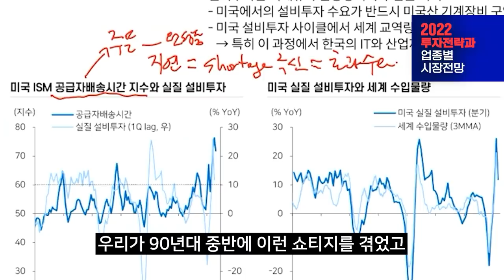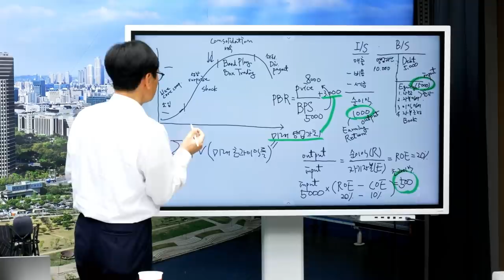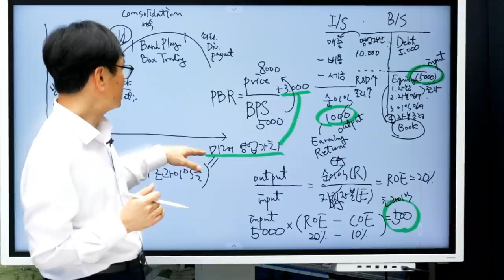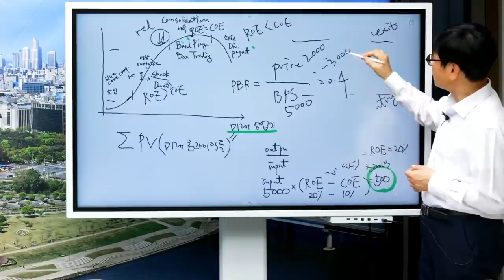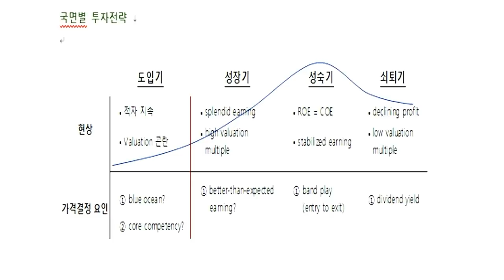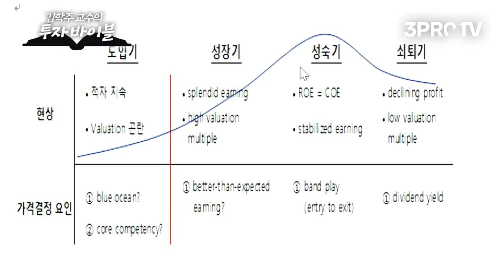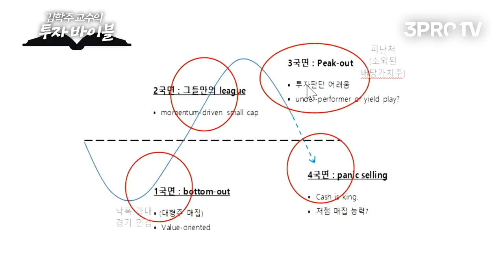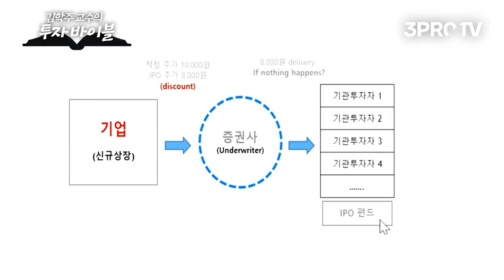회사의 단계별로 전략이 다르다! 회사의 성장 주기에 따른 투자 전략 [김학주 교수의 투자바이블 #4]